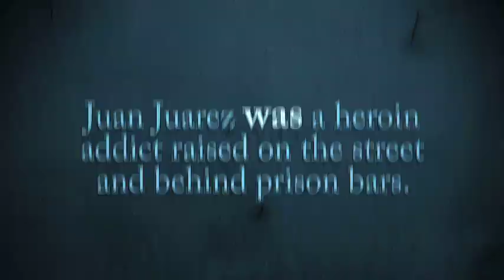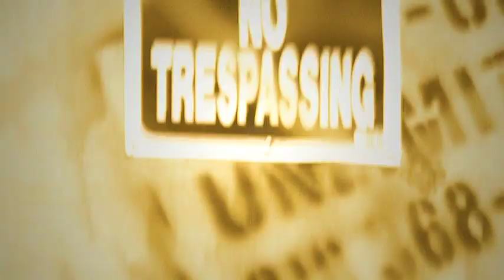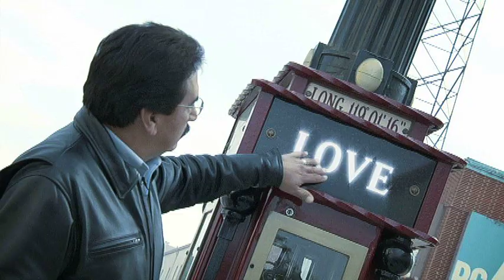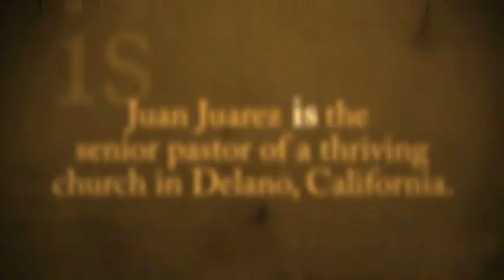Juan Juarez Documentary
This highly stylized documentary segment was shot on-location in Bakersfield, CA by our production team, camera man, executive producer, and director. We went onsite and shot the complete video series in High Definition (HD) Digital Video. All Post Production (coloring, text, visual enhancements) on the piece was done at Eastco's California Road Studios.